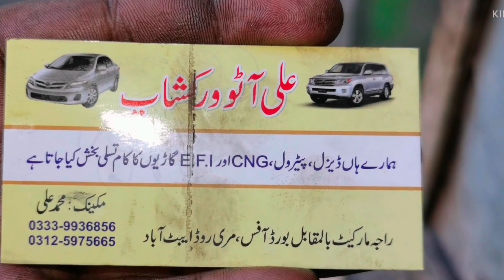toyota 2c work - 2c engine rebuild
Toyota 2c engine repair
Toyota 2c engine work
Rebuild 2c diesel engine
Repair 2c engine
Toyota 3c engine work